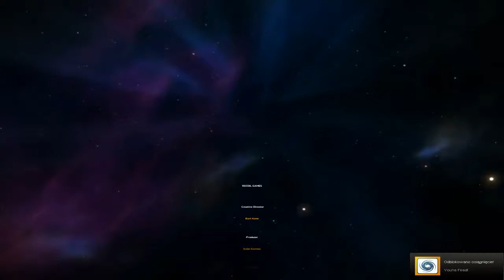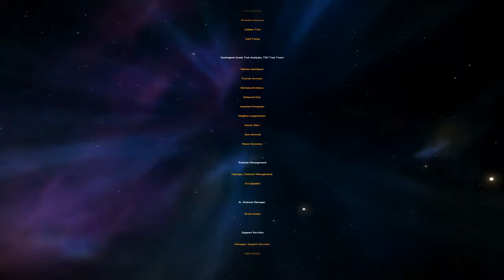Rochard #15 - Katsina! [Koniec]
Witam was wszystkich! W tej serii jesteśmy grubym kierowcą tira kosmicznego wykonywający swą robotę lecz źli ludzie nam zaczynają przeszkadzać.

Muzyka z intra:
Iron Maiden - Brave New World